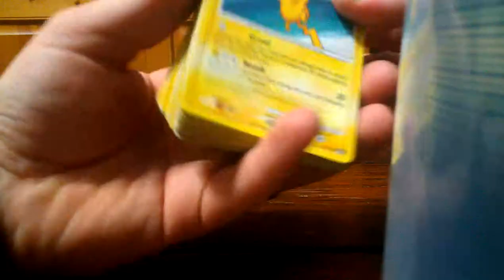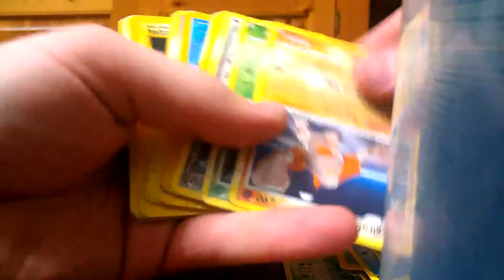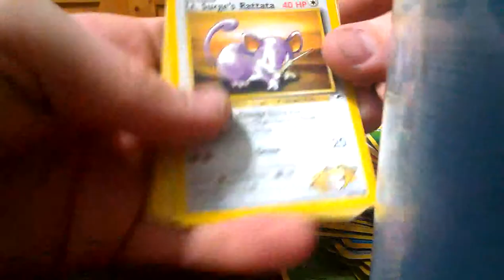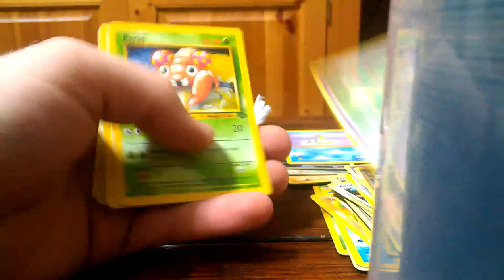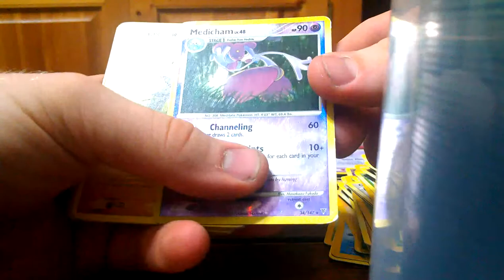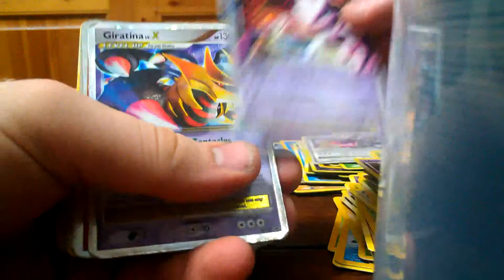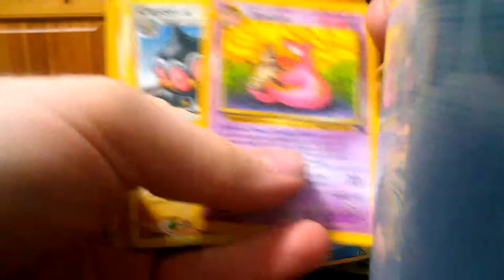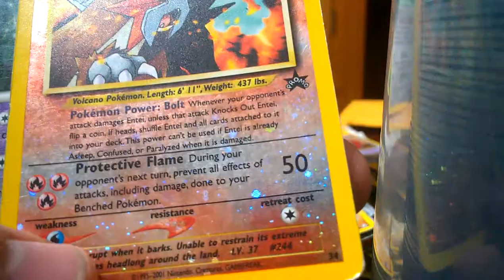Level X, EX, Holos! Random Ebay Buy!!! Fantastic set Part 1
Got crazy lucky with my buy off of Ebay, Love the cards I got. Some were is rough shape but I can't complain on some of the others. Made my day for sure.

Thank you guys so much for supporting me and watching my vides, PokeTubers till the end! Like, Fav, Sub, and Enjoy.

Still waiting on my First 25 Subscribers to give out 7 TCG online codes. So hurry and enter, the more people the bigger the giveaways!

Part 2